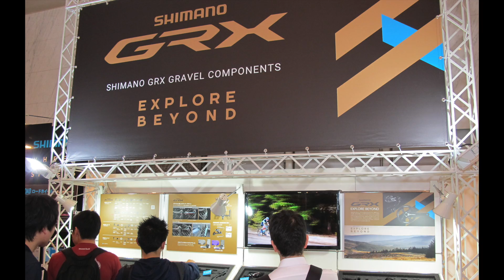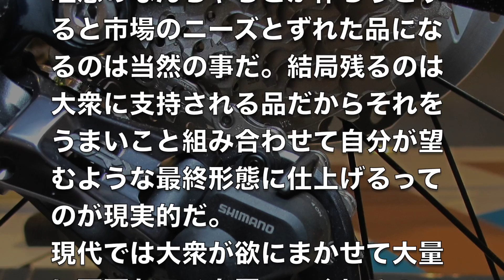2019シマノフェスティバル GRXメインだよ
9月18日にシマノフェスティバル(新製品発表会)に行ってきましたのでそのご報告を。今回のメインはグラベル用コンポGRXです。